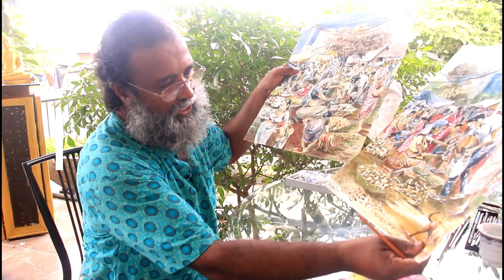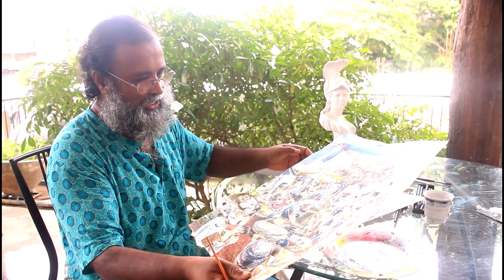Watercolor Techniques - Tutorial 01 (Sinhala) - Lalith Gunathilaka